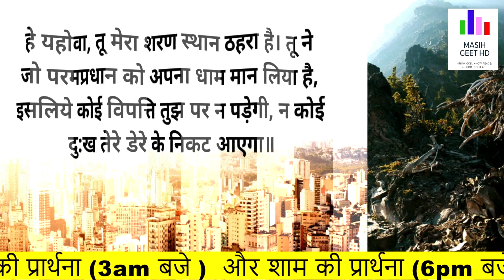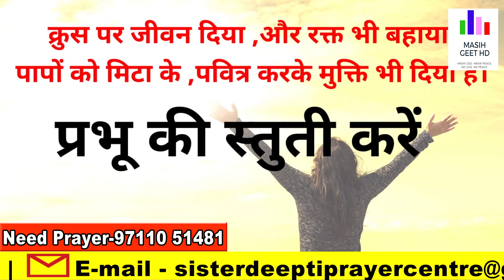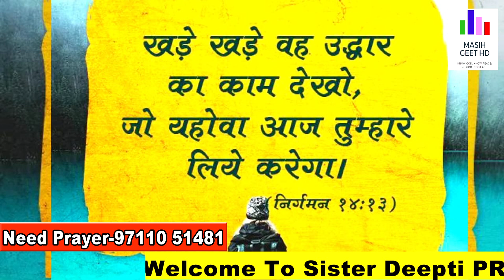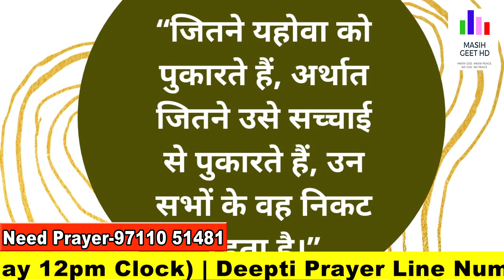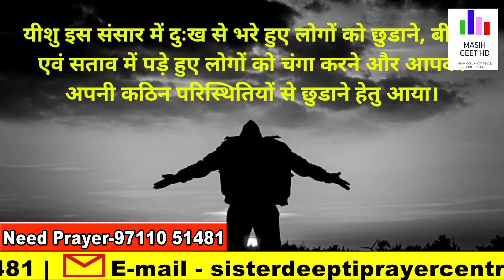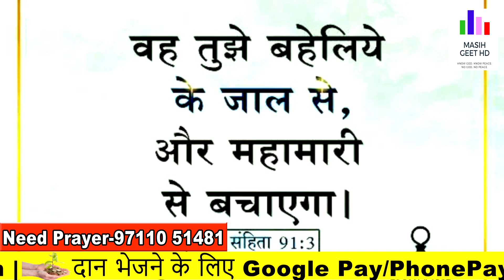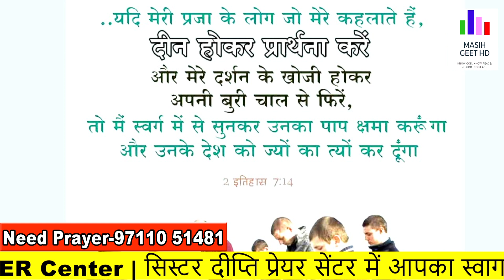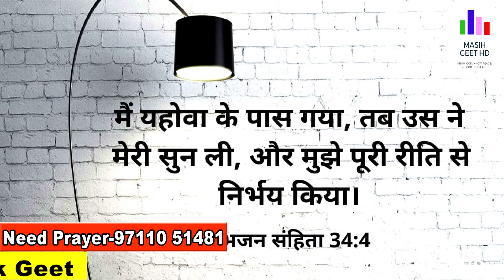किसी भी बात की चिंता मत करें | सुबह की प्रार्थना | Morning Prayer | By Pastor Deepti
किसी भी बात की चिंता मत करें | सुबह की प्रार्थना | Morning Prayer | आज सुबह की शक्तिशाली प्रार्थना |

Pastor Deepti
Online church
THE GOD OF HEAVEN CHURCH MOHALI
Prayer Jesus